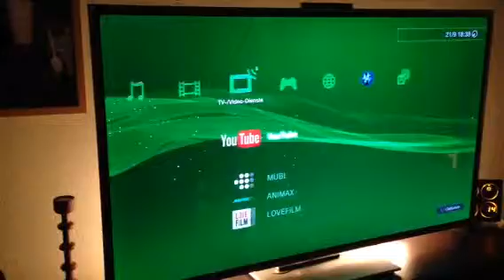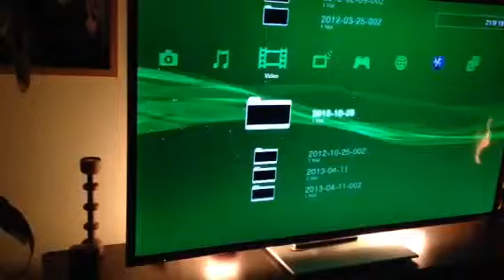Punischer2 &bose+ playstation 3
Alex745alejandto